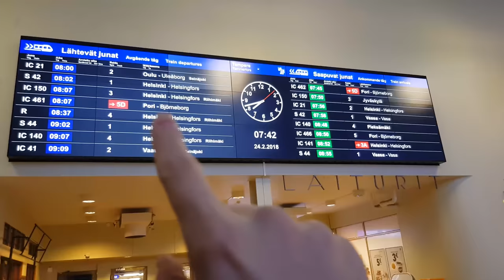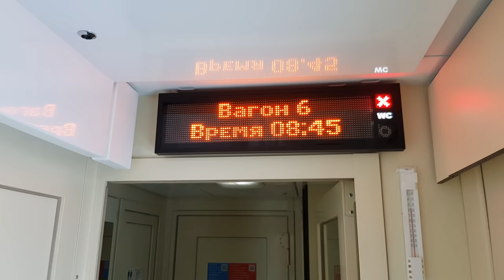VLOG | MATKA PIETARIIN, YÖJUNA, MINUN KOTI VENÄJÄLLÄ 🚄😀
Jos haluatte tulevaisuudessa lisää videoita, niin käythän SEURAAMASSA kanavaani!